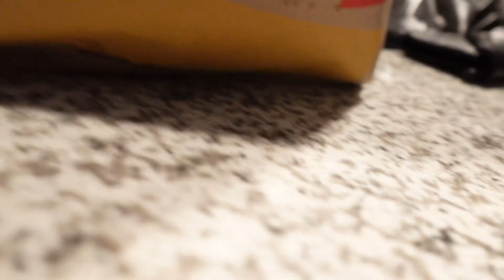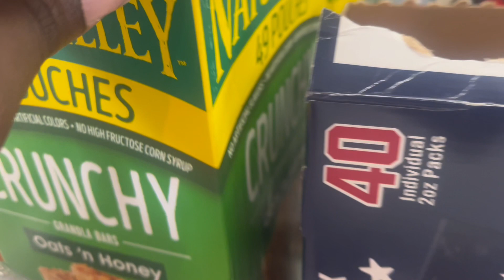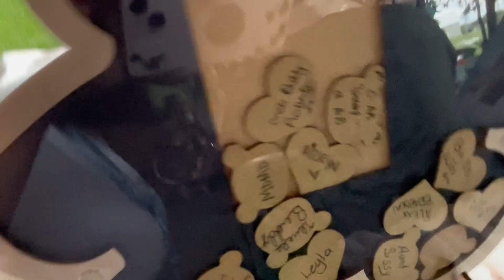PRIDE NASHVILLE 🏳️‍🌈 + ROASTED BRUNCH NASHVILLE+ IM GONNA BE AN AUNT 🍼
ABOUT ME:
Age: 32
Gemini ☀️ Sagg 🌙 Sagg  ⬆️
Retired Stylist
Fashion Guru
Reside: Nashville, TN